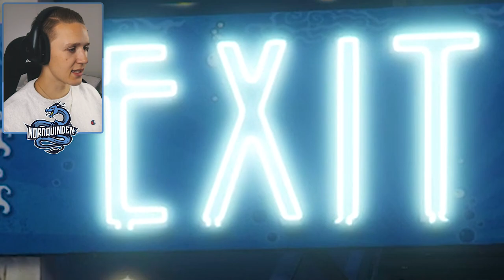KIDNAPPER mennesker i GTA5?! 😱😂🔥 | Kødder rundt i GTA5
💥 DERE DIGGER GTA! SÅ gjør også JEG! 🔥 Superfersk å morsom video ute NÅ hvor jeg pimper opp en VAN og prøver å kidnappe mennesker i GTA og skal kjøre de så langt unna som overhodet mulig! 💥